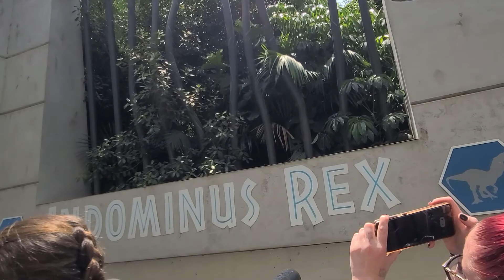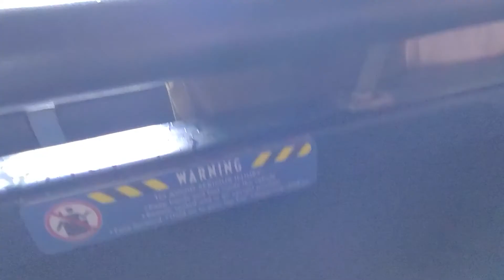Jurassic World Ride at Universal Studios Hollywood